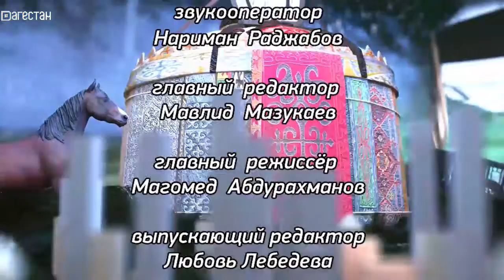«Г1аданги, г1амалги, заманги». Вечер поэзии в селе Ругельда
Творческий вечер, посвящённый юбилею поэта, публициста Сайпулы Гитинамагомедова прошёл в селе Ругельда Шамильского района. В нём приняли участие представители творческой интеллигенции республики, друзья и близкие поэта. Сайпула Гитинамагомедов - автор трёх книг, многочисленных статей. В этот же день презентовали и новую книгу героя нашей передачи Сайпулы Гитинамагомедова "На годекане Келеба". На мероприятии прозвучали лучшие стихи и песни, написанные поэтом в разные годы жизни.